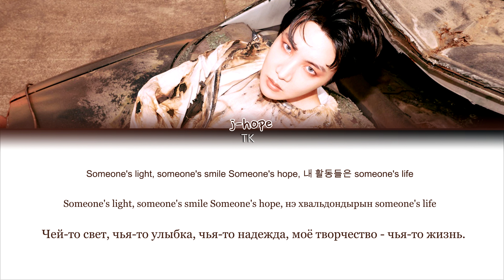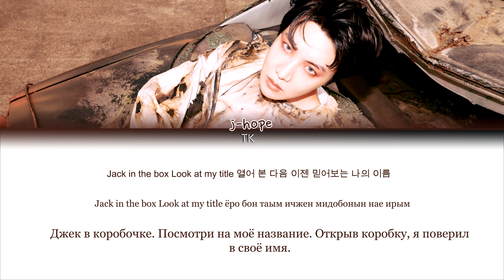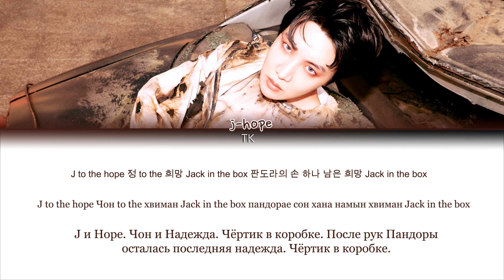​j-hope – Pandora’s Box [ПЕРЕВОД НА РУССКИЙ/КИРИЛЛИЗАЦИЯ Color Coded Lyrics]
• Артист: ​j-hope
• Песня: Pandora’s Box
• Альбом: Jack In The Box
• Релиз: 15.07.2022